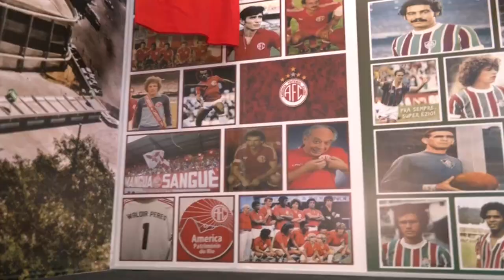Arena Esportiva - Secretaria estadual de Esportes - Bloco 1